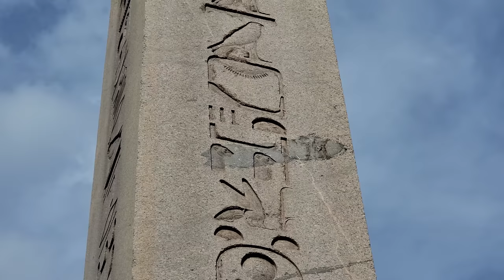TURKEY / ISTAMBUL with The Sheekoz Family